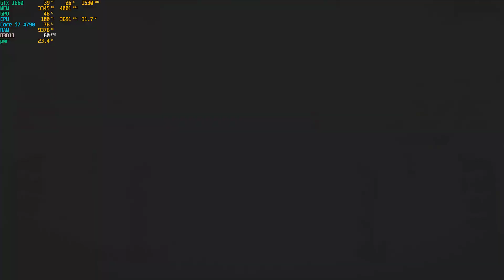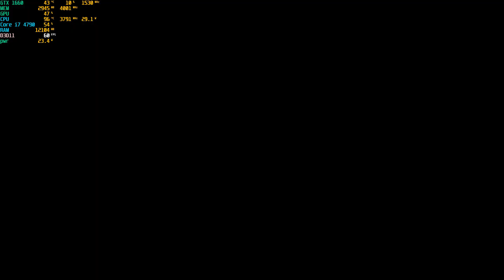Dead Or Alive 6 Kasumi Gameplay